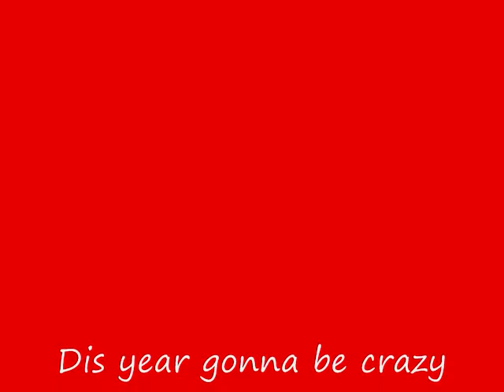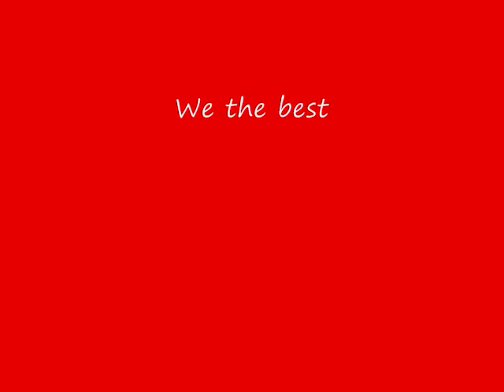Highlights of The Kings of 863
Highlights of the 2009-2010 school year at Bartow High School